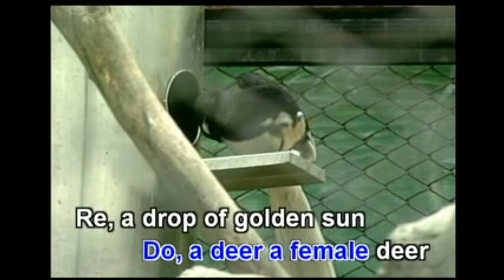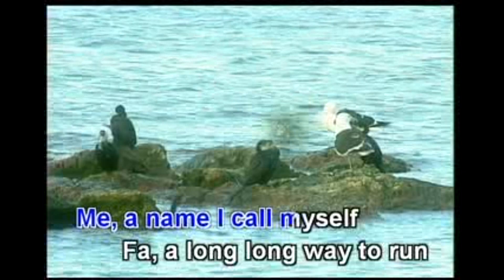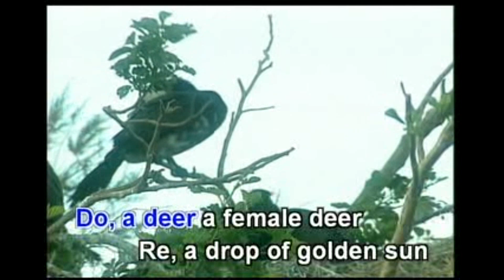Do Re Me